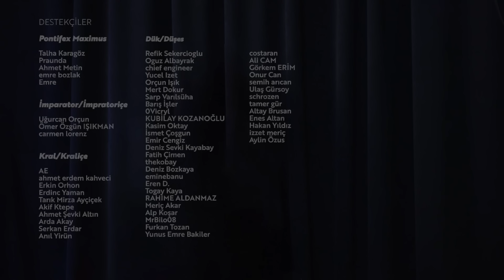Yaşlanmanın Önüne Geçilebilir mi? Longevity Planı - Ayşegül Çoruhlu & Emrah Safa Gürkan / 101+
Bilimsel yöntemlerle yaşlanmanın önüne geçilebilir mi? İnsan ömrü ne kadar uzar? Genç kalmak için ne yapmalı? 101'in yeni bölümünde Dr. Ayşegül Çoruhlu ile yeni kitabı Longevity Planı'ndan konuştuk.
Yeni bölümümüzü kaçırmayın!

00:00 Başlangıç
00:37 Anti-Aging'den Longevity'ye
04:05 Yaşlanmayı yavaşlatmak, gençleşmek ve iyileşmek
07:52 Yaşlılığın etkilerini geri almak mümkün mü?
11:03 Yaşlanmaya programlıyız ama...
13:50 Ne yemeli? Nasıl uyumalı?
21:45 Zaman kısıtlamalı diyet ve rejenerasyon
27:54 Üstinsan yaratma ve distopik olasılıklar
31:57 Ölmemek ama sıkıntıdan ölmek
35:13 "Bilmek ve bulmak orgazmdan evladır."
37:24 En son kaça olur?
39:46 "Ya hep ya hiç" kafası sürdürülebilir değil
41:34 Kapanış